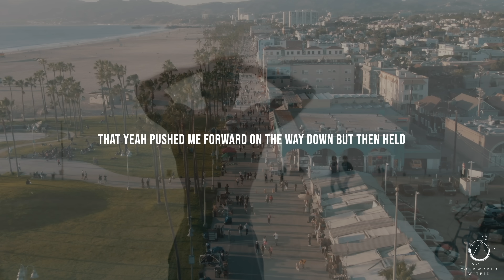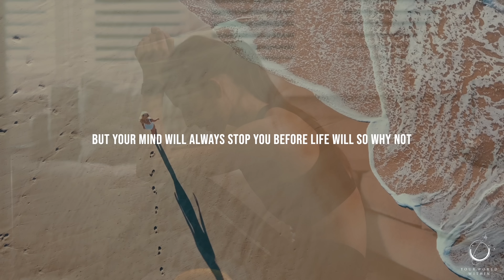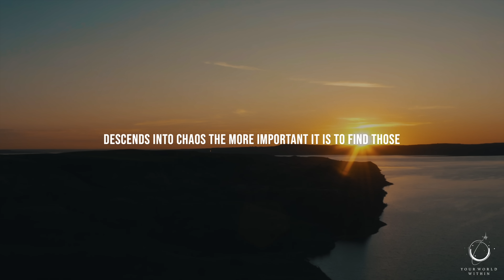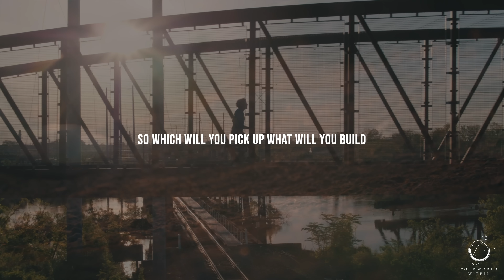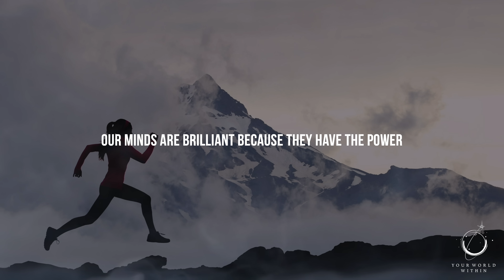STOP NEGATIVE SELF TALK | Powerful Motivational Speeches | Wake Up Positive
"Greatness is not a function of circumstance. Greatness, it turns out, is largely a matter of choice" - Jim Collins